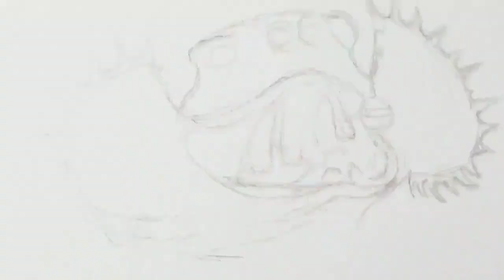Drawing a Toad-Headed Agama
Graphite Agama